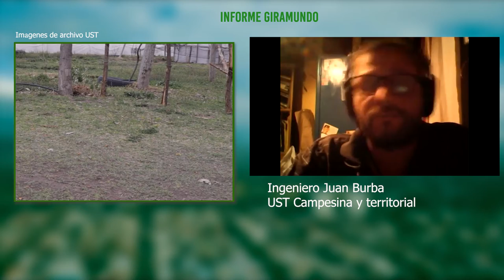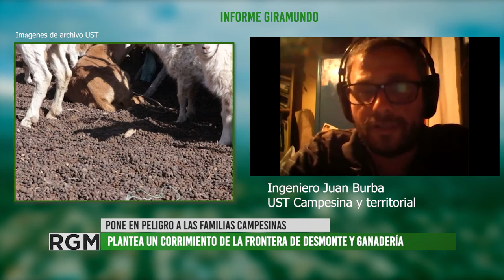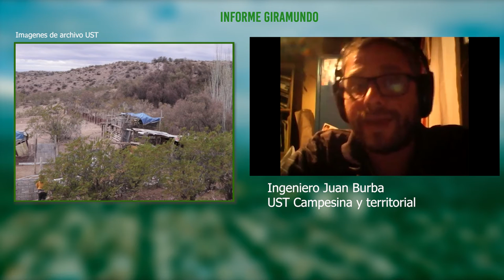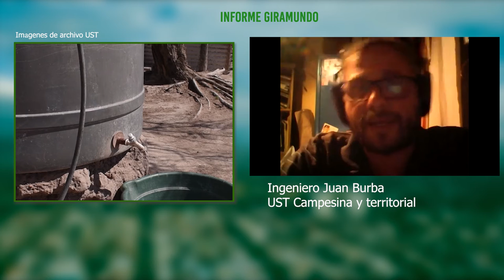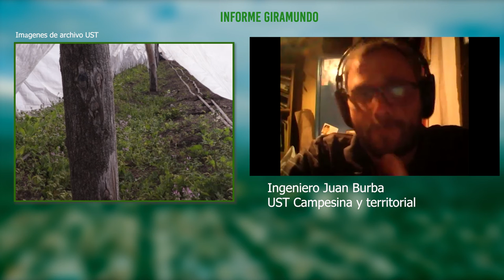Análisis en torno al proyecto de fortalecimiento a la agroindustria - UST campesina y territorial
El Presidente Alberto Fernández, junto a la Vice Presidenta y el Ministro de Agricultura, Ganadería y Pesca realizaron la presentación del "Proyecto de Ley de Fortalecimiento a la Agroindustria" que fue enviado al Congreso para su tratamiento.
Dicho proyecto genera ciertas expectativas en los sectores vinculados al agro negociado mas conocido como "el Campo", aquel que potenciara la lucha por a disminución de retenciones y la liberación de exportaciones. Por otra parte, el proyecto genera grandes dudas y rechazo en el sector de la agricultura familiar que sostiene como alternativa la agroecología familiar, la subsistencia de familias campesinas indígenas en el campo y la producción de alimentos sin uso de semillas transgénicas y bio insumos.
El ingeniero Agrónomo Juan Burba, integrante de la Unión de Campesinos Sin Tierra de Mendoza (UST Campesina y Territorial) nos brinda un análisis desde dicha organización en torno a las ventajas y desventajas de seguir concentrando el monopolio de la producción y exportación del campo argentino.